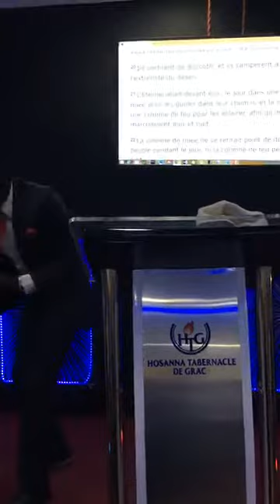Pasteur Michel-Ange Sylné | La Sortie d'Égypte. 1er Soirée de victoire